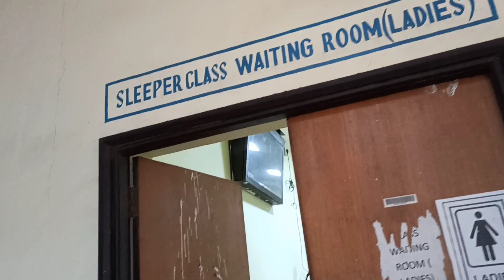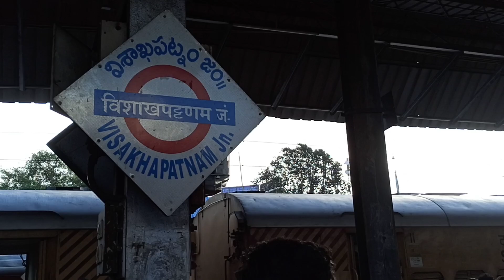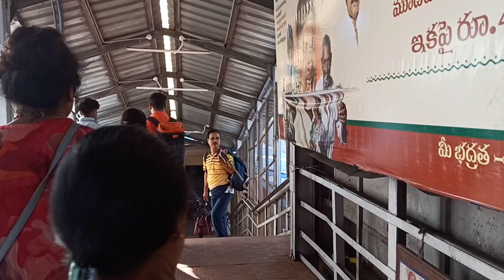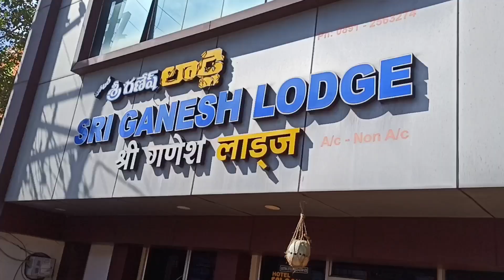Vizag - Araku - Jagdalpur Tour।। PART I